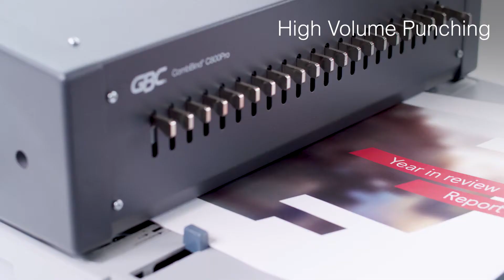CombBind C800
This finishing powerhouse delivers the capacity and durability you need. Designed for heavy binding users, the C800pro features adjustable pins to allow punching of any size document up to 12" wide. The CombBind® spine design allows pages to lie flat and edits can easily be made.